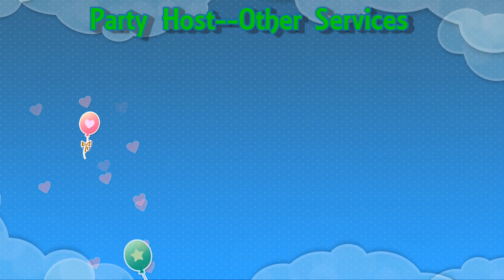Balloon animals with dinner.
Balloon animals with dinner. While dining at our local Golden Coral a very nice lady enquired if we would like a balloon animal for the kids. For those of you that don't know the Golden Corral is an all you can eat type of restaurant and they serve prime rib as an incentive for you to chose them.  I have included her web address down below. Family Of Fun    Our family and our adventures. Come watch the fun.